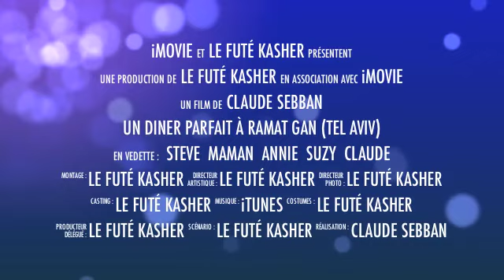Un diner parfait - Bande annonce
Bande annonce : un diner parfait préparé par Steve. Les détails dans la vidéo intégrale